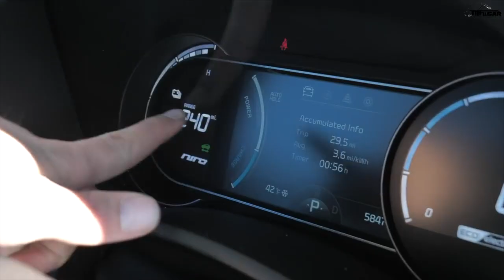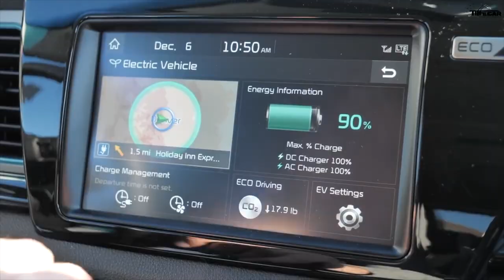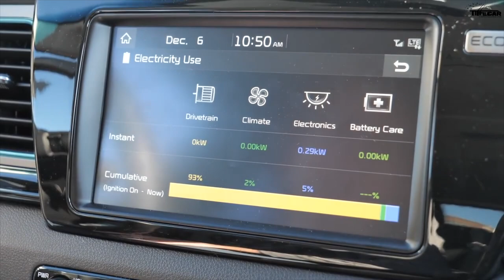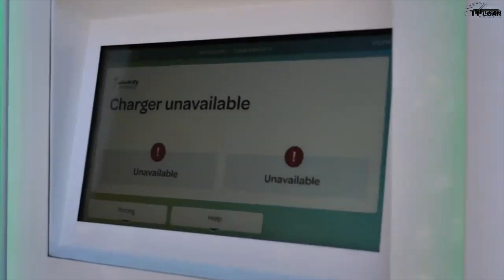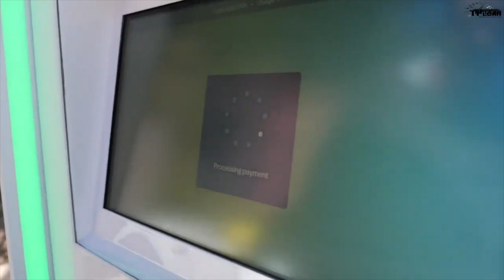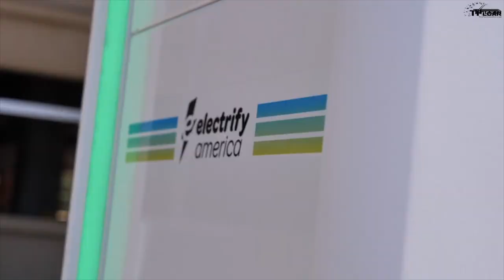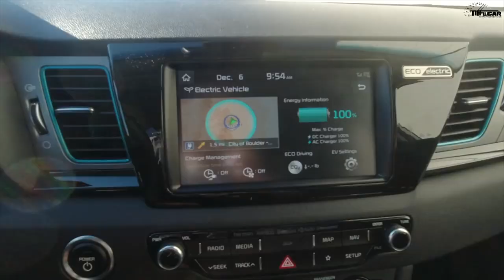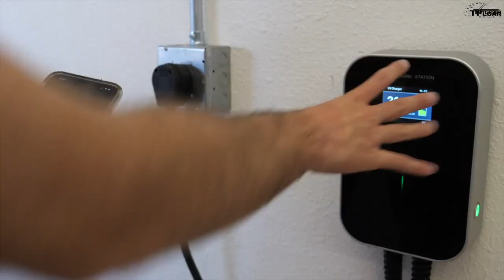Here's How Kia May Change The Game For Electric Cars!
) In this episode of TFL Talkin' Cars, Roman chats about the future of Kia's electric vehicle platforms and upcoming designs with Steve Kosowski, Manager of Long Range Strategy and Planning with Kia. From Kia's first dedicated EV with over 300 miles of range to other radical designs from what we know now, we get more details on just how the company could change up the electric car market in the next 3 to 5 years.